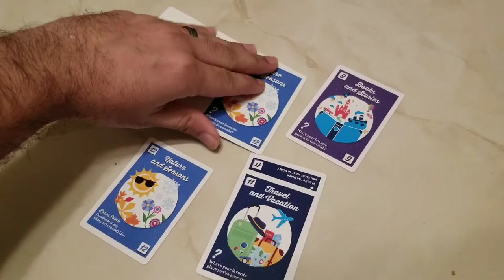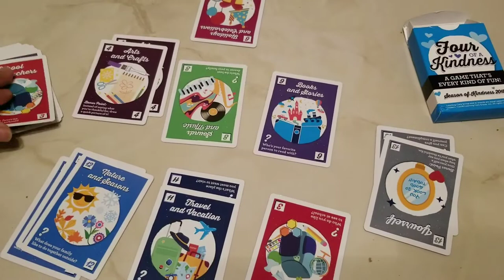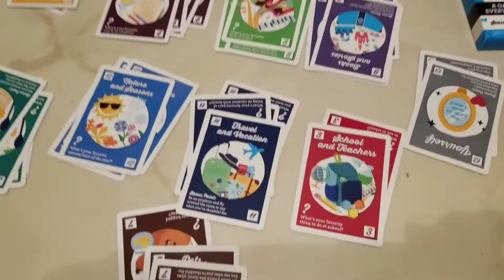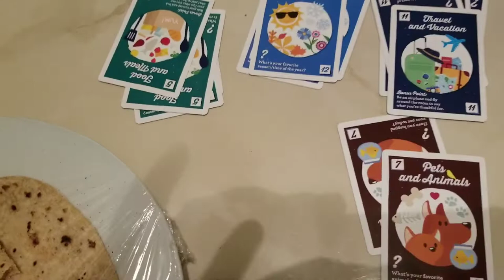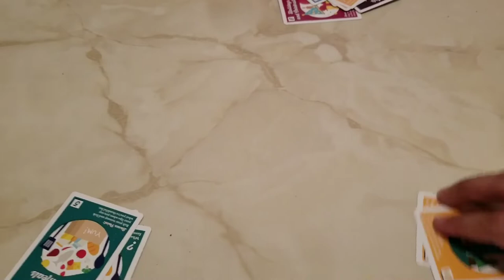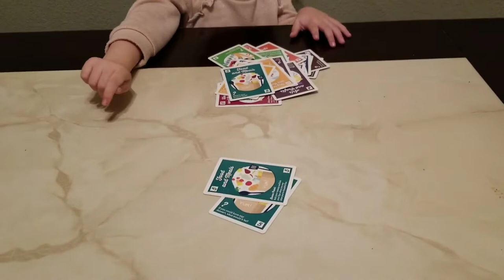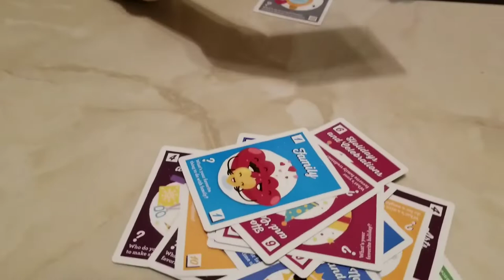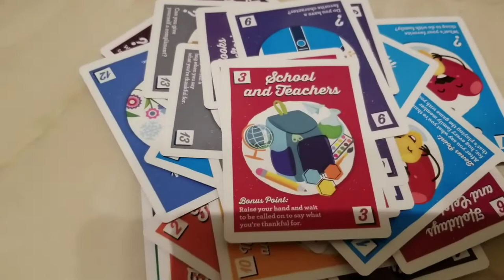Amazing Fun Kids Playing Cards Las Vegas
Children Play Time Playing Cards at Home. Amazing Fun Colors. Super time. Latest Promotion is a Must.